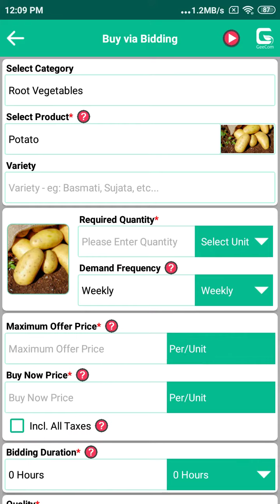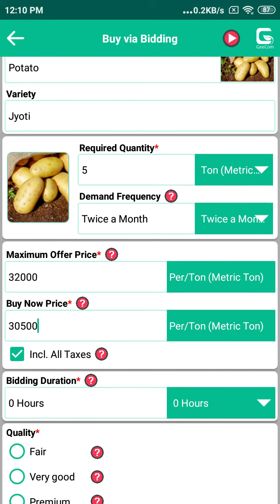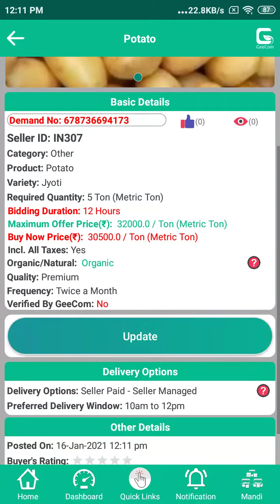GeeCom India App - Buy via Bidding - Crop - Example 2 - Potato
जीकॉम इंडिया ऐप - बोली के माध्यम से जरूरत बताएँ (जोड़ें) -  उदाहरण 2 - आलू

Know how, add information about your crops on the GeeCom India app!